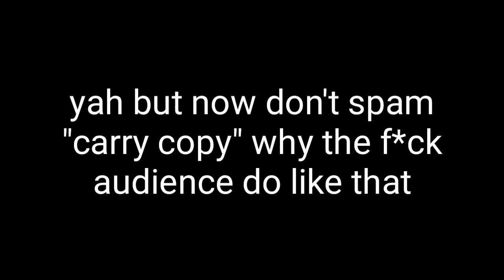JUST A START :)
PLEASE DON'T JUST GO AND SPREAD OUT HATE FOR THE PERSON! SPREAD POSITIVITY NOT NEGATIVITY!⚠

NOTE ►
IF YOU HAD BEEN CLICKBAITED/REDIRECTED TO THIS PAGE MEANS IT HAD BEEN TO GET ATTENTION TO THIS CONTENT/VIDEO SO PLEASE DON'T HATE THIS VIDEO TOO